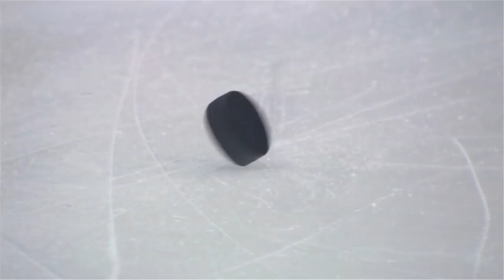Canada 3-2 Slovakia - Men's Ice Hockey Semi-Final - Vancouver 2010 Winter Olympics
Full coverage of the men's ice hockey event from the Vancouver 2010 Winter Olympic Games as Canada take on Slovakia in the semi-finals.